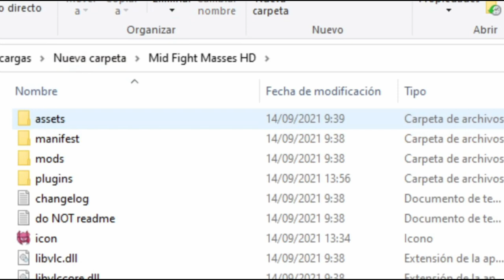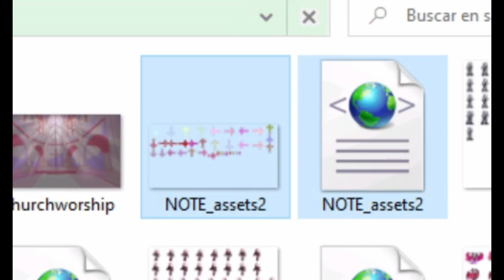Gospel TRUE experience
Solo los dioses pecho lobo alma de acero juegan en modo Alt y con las flechas originales... Eres un chad o un simple mortal???